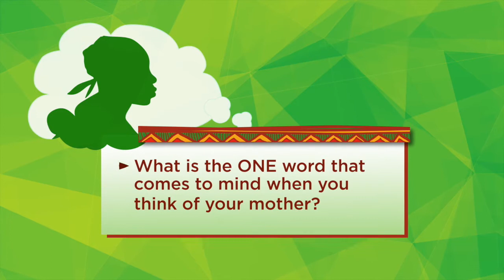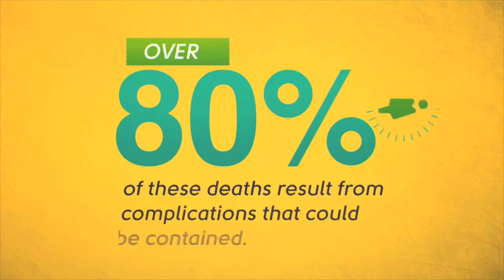Chase Group Foundation - Why Chasers Are Walking to SaveAMum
Chasers gear up for the SaveAMum walk scheduled for 28th March 2015, at Ngong Road Forest Sanctuary. purchasing a T-Shirts for KES 1,000 and collecting your t-shirt at your most convenient Chase Bank or Rafiki Branch. Other registration points are; AMREF Offices, Select Innscor and Big Square outlets.

Chase Group Foundation has partnered with AMREF to train midwives across Africa. The Chase Group Foundation will be hosting the Annual Charity Walk to support the cause on 28 March 2015. Let's walk to SaveAMum